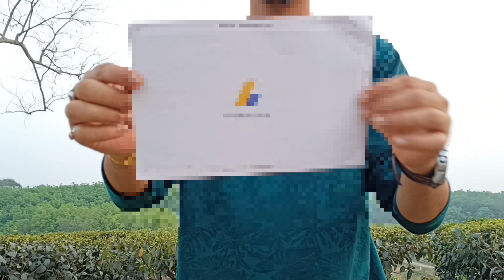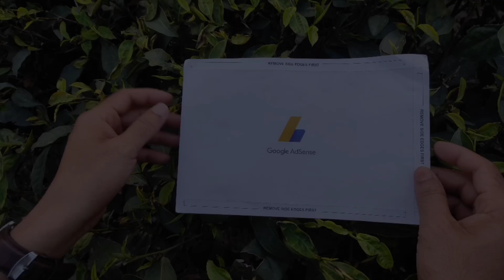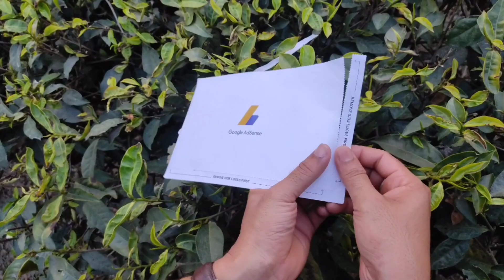finally Google Adsense Agaya